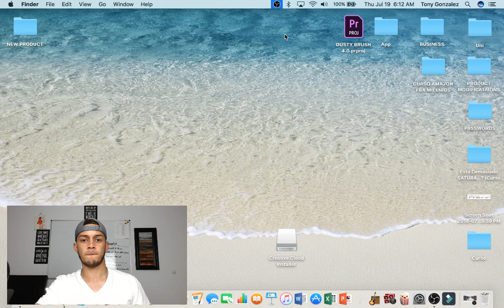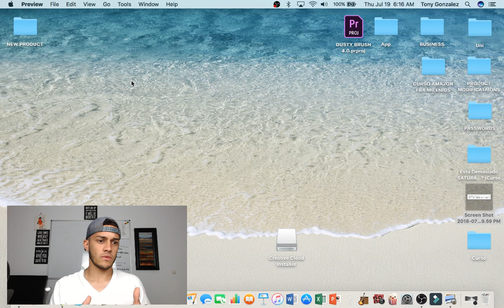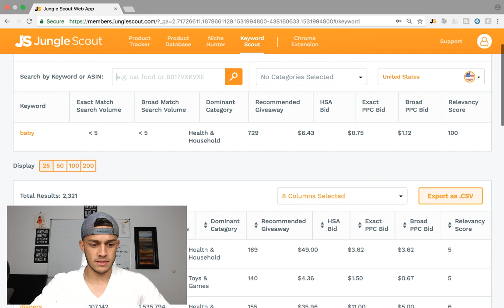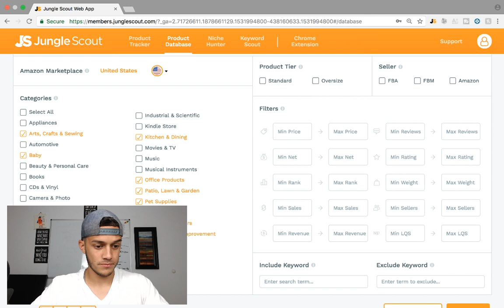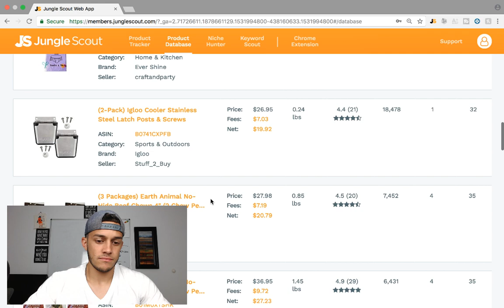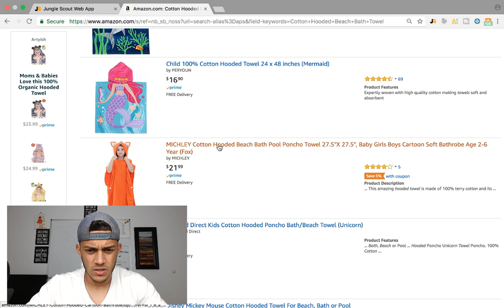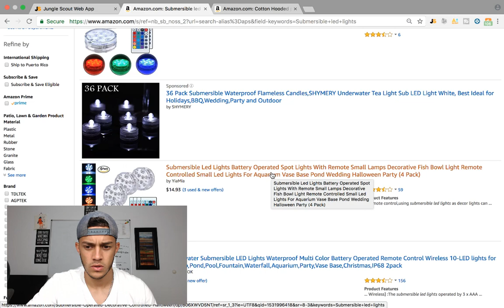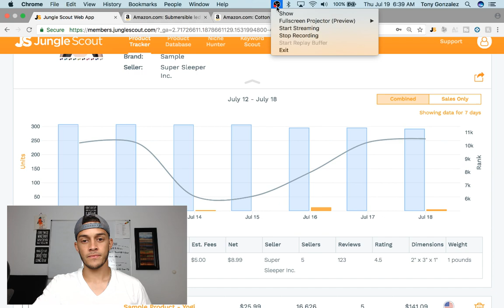Como HACERTE $5,000 Mensuales Atraves de AMAZON FBA (COMO YO ENCUENTRO PRODUCTOS)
♛    Amazon FBA Milenios Curso - (Accede a este enlace abajo
        para ver todo lo que incluye mi curso)

♛  (eBook GRATIS) Los 5 fundamentos Esenciales Para Un Producto Exitoso En Amazon

♛ LIBROS QUE DEBES LEER:
Think and grow rich /
The ONE thing /
Exponential Organizations /